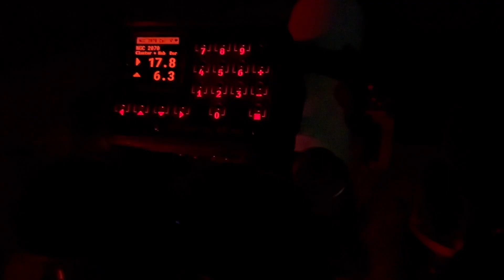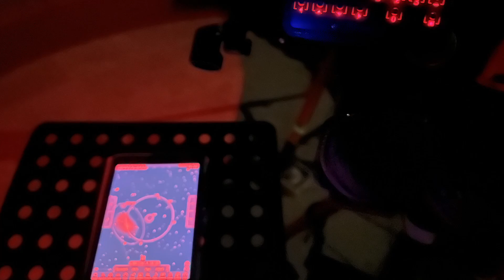An Observatory in a Suitcase for trip to Namibia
Putting together a travel telescope for observing and imaging under dark skies in Namibia.

Mount Skywatcher AZEQ6
Camera Player One Saturn C (533 chip)
Software Sharp Cap Pro